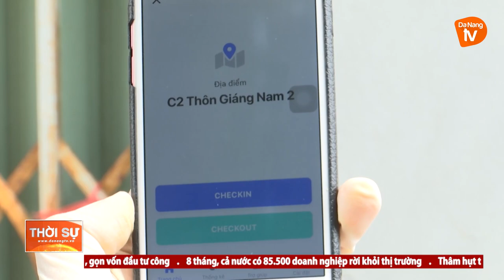HÒA PHƯỚC THÍ ĐIỂM KIỂM SOÁT VÀO/RA KHU DÂN CƯ THÔNG QUA QUÉT QR CODE